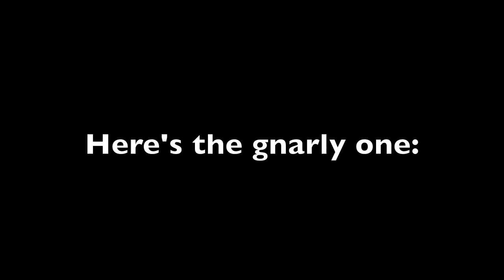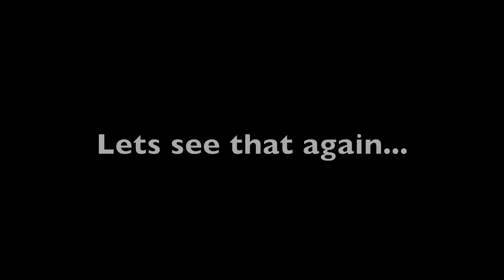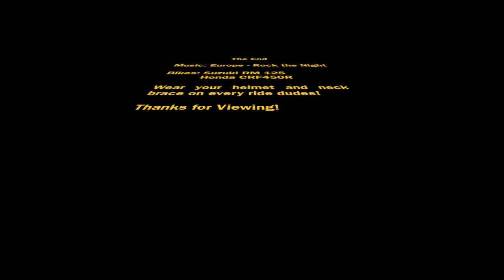Tomahawk 5-25-10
Helmet cam footage of me riding at Tomahawk in WV. Crashes are at the end. Never ride without safety gear!